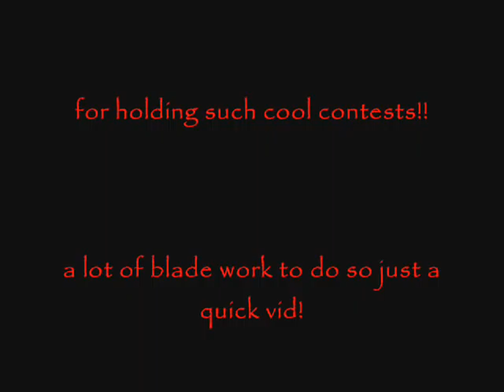Bush Craft Prizes from Sara Dreaming, HeavyB2U, PinewoodCH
a collection of contest prizes..together as a lightweight day pack system...the Bushcraft Force will join them at a later date,,,,